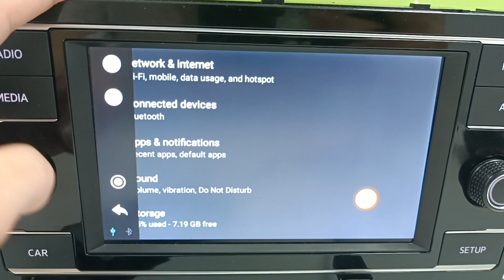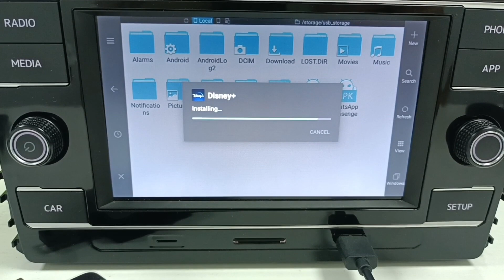(Z2 Box) For Some Apps like Disney+ Netflix Hulu, We Can Only Update via USB Disk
🔷 Z2 CarPlay Video Box 2023 🔷
🚗Compatible for cars with factory wired CarPlay and touch screen
✅Built in Youtube,Netflix,Hulu,Disney+, support install other apps from USB disk
✅5G WiFi/Bluetooth Transmission
✅Support USB disk play

Amazon US